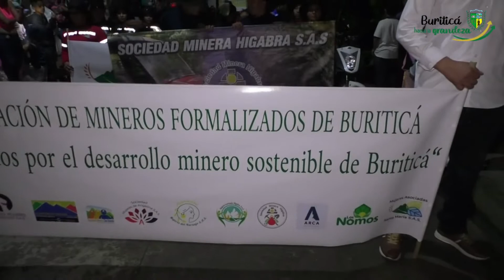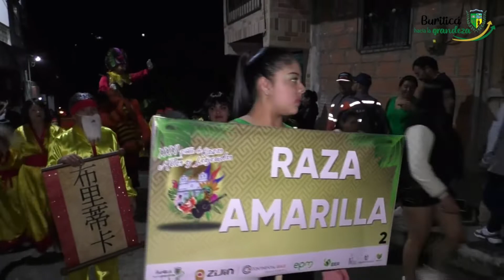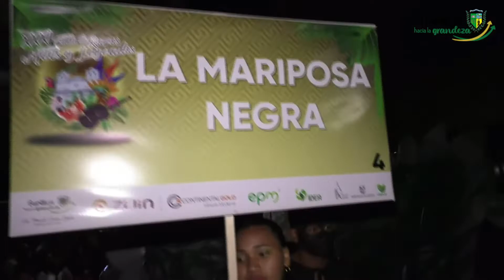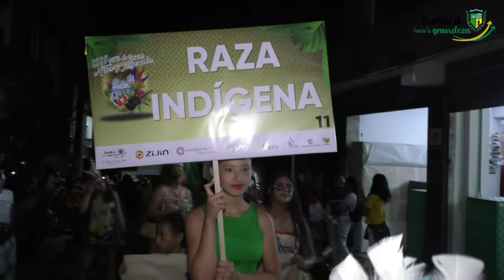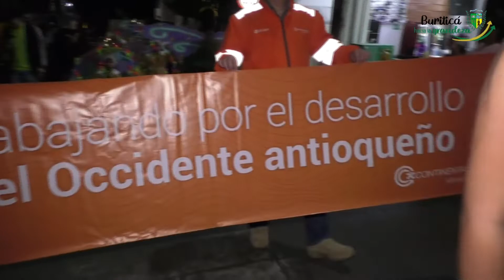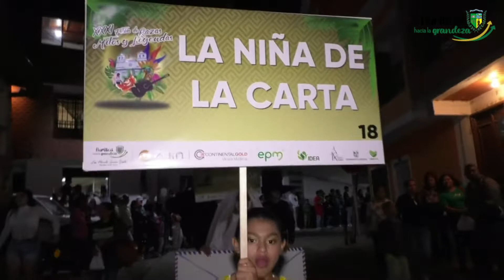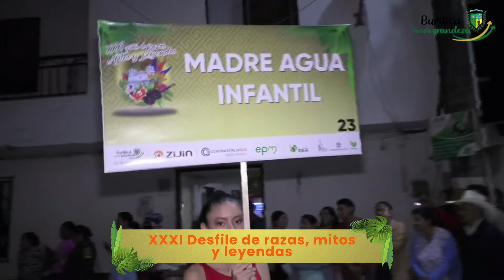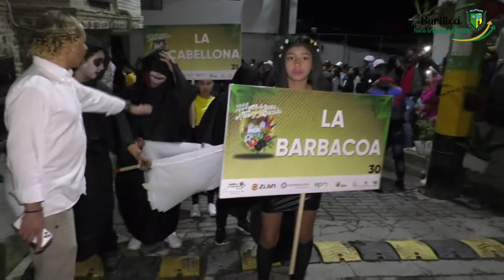desfile de las XXXI Tradicionales Fiestas de Razas, Mitos y Leyendas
SomosPatrimonio, por las principales calles de nuestro municipio vimos pasar los mitos, las leyendas y las razas acompañadas de Música y danzas en el desfile de las XXXI Tradicionales Fiestas de Razas, Mitos y Leyendas💚🤍💛.
buriticahacialagrandeza promueve la cultura y la tradición con gran amor por lo nuestro Gracias a todos los que participaron en este gran espacio que difunde nuestra identidad✅🖼🎨🎭🎖.
Luis Hernando Graciano Zapata
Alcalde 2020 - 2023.